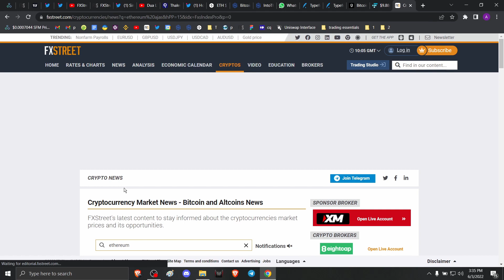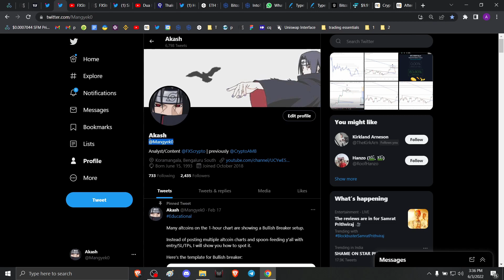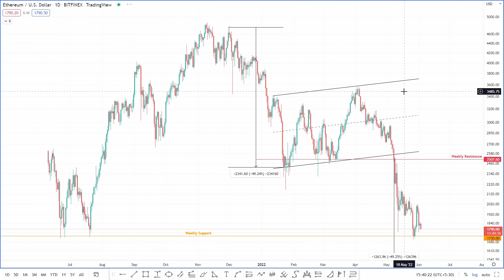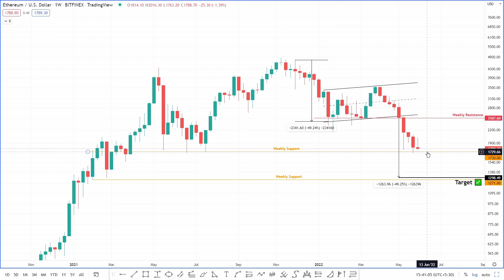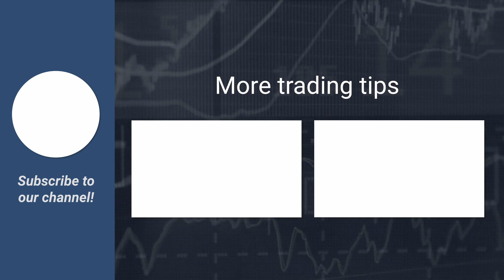Here’s how Ethereum price will react to the Merge testnet upgrade